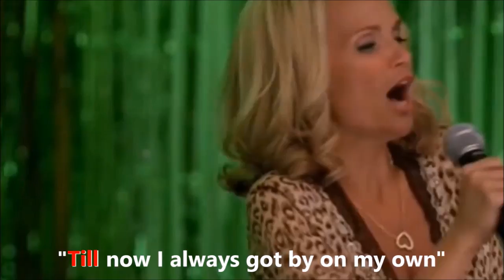Prepositions in songs by Gabriela Valenzuela